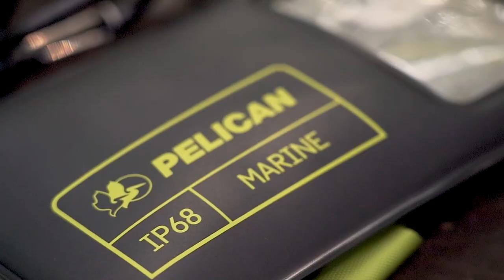Case-Mate | iPhone 14 Series | Brand-Focused Video